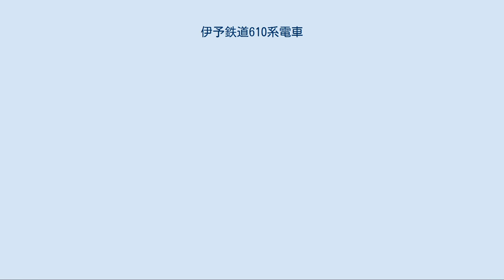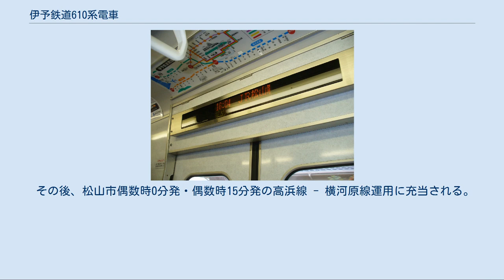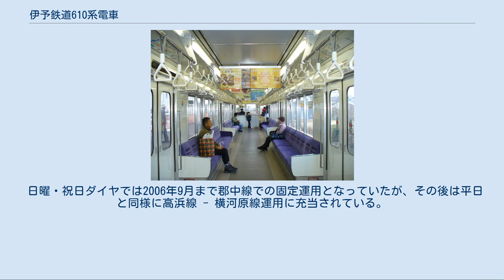伊予鉄道610系電車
伊予鉄道610系電車（いよてつどう610けいでんしゃ）は、伊予鉄道の鉄道線用電車。
 非冷房車で老朽化の進んだ600系の置き換え用として、1995年にアルナ工機で2両編成2本（4両）が製造された。
中古車の転入が多かった中で久々の自社発注車であった。
 編成は制御電動車のモハ610形と制御付随車のクハ660形から構成される。
 東武鉄道20000系に準じたステンレス製構体を用いる3扉・18m級車体であるが、前面は独自デザインの普通鋼製であり、白色を基調とする塗装が施されている。
窓下には伊予鉄道のシンボルカラーである濃淡オレンジの帯を配しており、後にこれをベースとし、地色をクリーム色とした車体塗装が700系・800系に採用された。
 車内の座席はロングシートで、伊予鉄道の鉄道車両で初めて車椅子スペースと優先座席が設置された。
 冷房装置は、伊予鉄道の標準である三菱電機製集約分散式CU127R（冷凍能力10,500kcal/h）を1両につき3基搭載する。
運転室背面の仕切り構造は大阪市営地下鉄を走行する大阪市交通局66系や北大阪急行電鉄の8000形などと共通である。
 700系とほぼ同一のものである。
すなわち制御装置は、京王5000系の発生品である日立製作所製MMC-HTB-20Bを使用している。
京王5000系は1台の制御装置で8個の主電動機を制御する1C8M方式であったが、架線電圧が京王線の1,500Vと異なり600Vまたは750Vであることから、1台の主制御器で4個の主電動機（75kW×4）を制御する1C4M方式である。
 台車は、東武2000系の発生品である住友金属工業製FS340形を装着する。
 制動装置は発電ブレーキ併用電磁直通ブレーキ (HSC-D) である。
ただし、発電ブレーキは使用しないこともある。
 集電装置は新品で、東洋電機製造製PT-7107-T型シングルアーム式パンタグラフをモハ610形に1基搭載する。
 連結器は700系と同様の密着連結器を装備している。
 このため、700系や800系中間車とも併結が可能であるが、実際に併結して運用されたことはない。
 平日ダイヤでは松山市6時50分発（留置線の都合により2番のりばから発車）横河原行きに2本併結の4両編成で運用され、横河原7時25分発高浜行きとして折り返す。
高浜線古町駅以北はホーム有効長の関係で4両編成は入線が不可能であることから、古町で後部2両を解結し、前部2両が高浜行となる。
また、大手町駅のホーム有効長は3両分であることから、松山市到着後に横河原側の1両分をドアカットする。
 その後、松山市偶数時0分発・偶数時15分発の高浜線 - 横河原線運用に充当される。
ただし、検査などで古町駅で車両入れ替えを行う場合はこの限りでない。
 日曜・祝日ダイヤでは2006年9月まで郡中線での固定運用となっていたが、その後は平日と同様に高浜線 - 横河原線運用に充当されている。
 2018年現在全車が新塗装化（橙色一色化）されている。
 2020年8月22日より定期運用では14年ぶり、代走運用では2010年8月8日以来久しぶりに郡中線での運用が再開された。